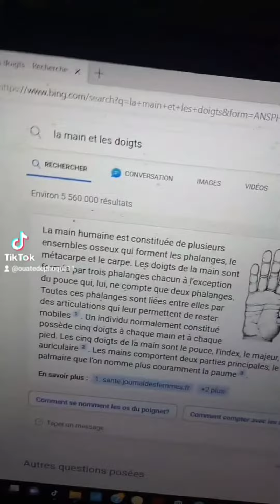la maladie de la main de ouate de phoque